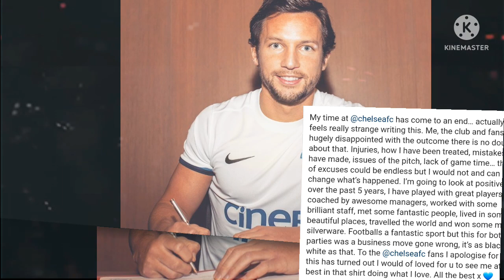🔥Confirmed✅Danny Drinkwater leaves Chelsea!😪as He pens down an Emotional Goodbye & Apologise to Fans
Danny Drinkwater leaves Chelsea!😪as He pens down an Emotional Goodbye & Apologise to Fans

Todd Boehly to  "Release" £200M for Chelsea Summer Transfers. Jules Kounde, Josko Gvardiol,Rahim Sterling to Chelsea 🔥Tuchel Ready to meet Todd Boehly for plans
The long awaited takeover is here

Chelsea News Today , Chelsea Transfer News, Chelsea Universal, Talk Chelsea, Chelsea Headquarters, Standford Bridge, The Blues Forever, Chelsea Fixtures ,Todd Boehly Nkunku Kalidou Koulibaly Kylian Mbappe Neymar